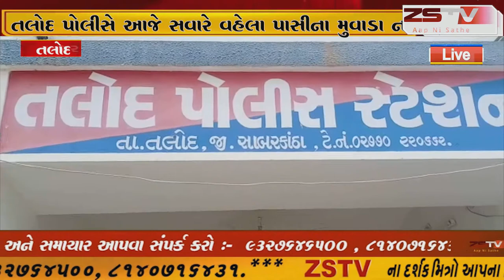તલોદ પોલીસે આજે સવારે વહેલા પાસીના મુવાડા ના પુલ ઉપરથી ઈનોવા ગાડી વિદેશી દારૂ સાથે ઝડપી પાડી